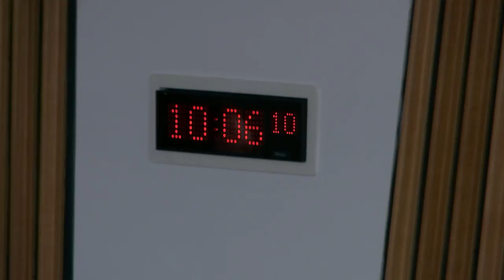Delegated Powers and Law Reform Committee - 27 March 2018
1. Decision on taking business in private: The Committee will decide whether to take item 4 in private.

2. Prescription (Scotland) Bill: The Committee will take evidence on the Bill at Stage 1 from—
John Paul Sheridan, Obligations Committee, Law Society of Scotland;
Robert Howie QC, Faculty of Advocates;
and then from—
Douglas McGregor, Brodies LLP;
Craig Connal QC, Pinsent Masons;
Fenella Mason, Head of Construction and Projects, Burness Paull LLP;
Iain Drummond, Shepherd and Wedderburn.

3. Housing (Amendment) (Scotland) Bill: The Committee will consider the Scottish Government's response to its Stage 1 report.

4. Social Security (Scotland) Bill: The Committee will consider the delegated powers provisions in this Bill after Stage 2.

5. Prescription (Scotland) Bill (in private): The Committee will consider the evidence it heard earlier in the meeting.